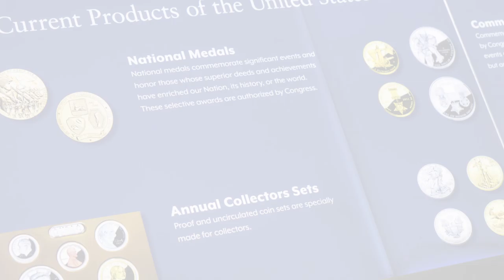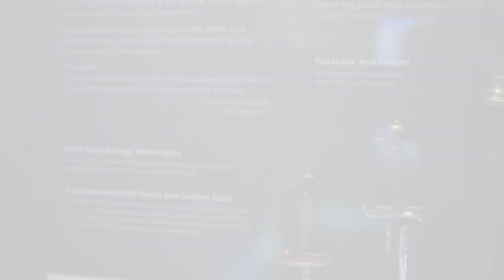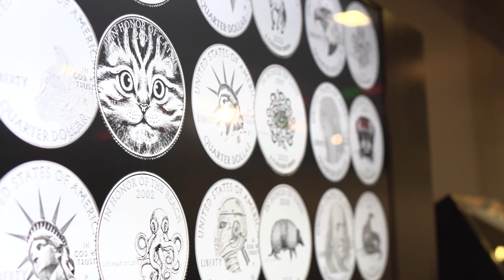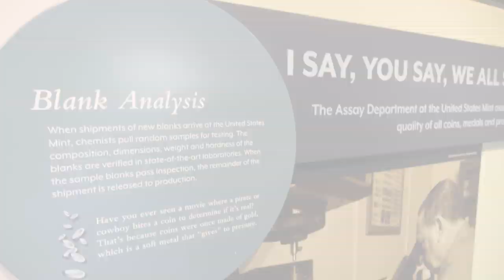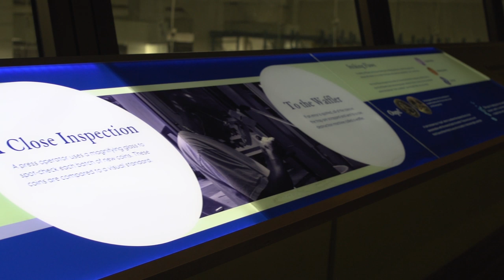Philly Mint Virtual Tour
Silent b-roll showing the Philadelphia Mint tour